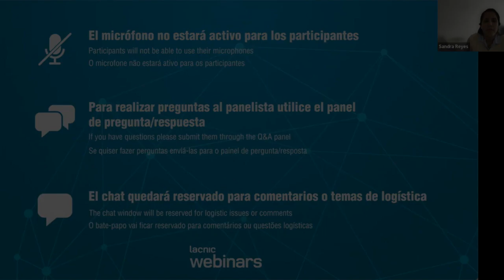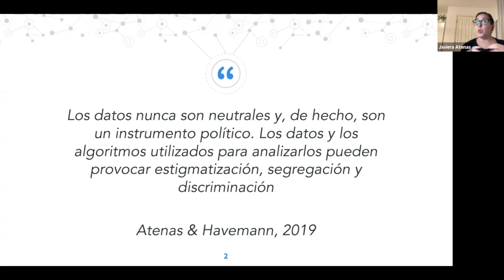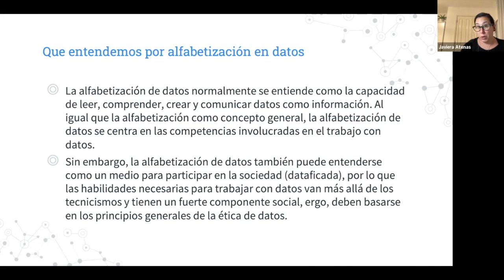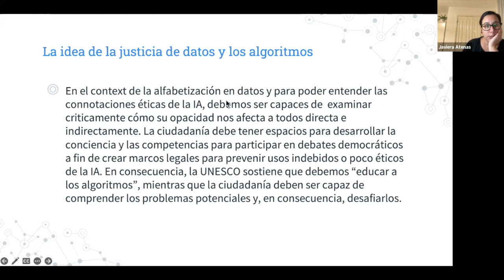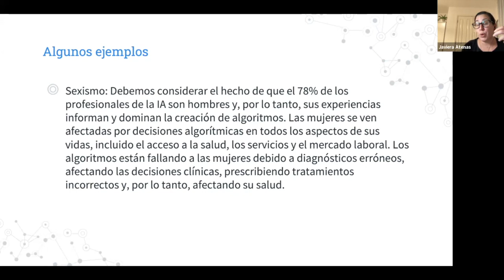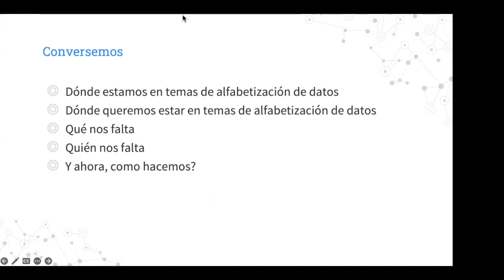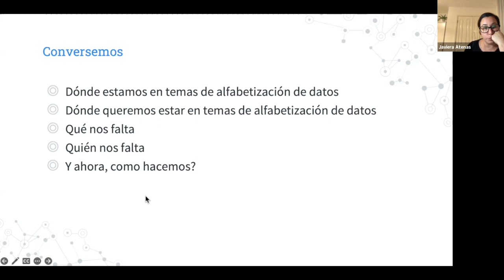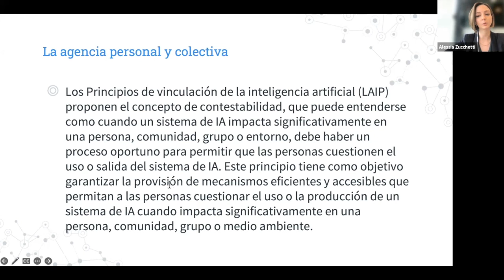Webinar - Capacidades para una sociedad datificada